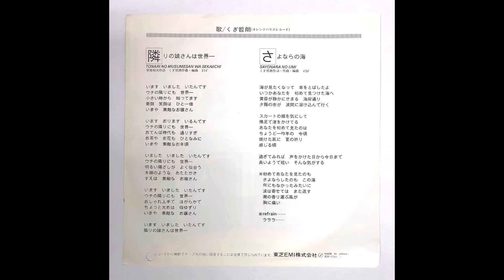「隣りの娘さんは世界一」丸井 レディスファッション "The Girl Next Door Is The Best In The World" (Marui)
曲名：隣りの娘さんは世界一
title: Tonari No Musume San Wa Sekaiichi (The Girl Next Door Is The Best In The World)
広告主：丸井
advertiser: Marui (department store)
商品名：レディスファッション
product: women's apparel
制作年：1981年
year: 1981
※盤に制作年の記載あり

作詞：草間和夫
words: Kazuo Kusama
作曲・編曲：くぎ哲朗
music&arrangement: Tetsuro Kugi
歌：くぎ哲朗
singer: Tetsuro Kugi

※B面は省略